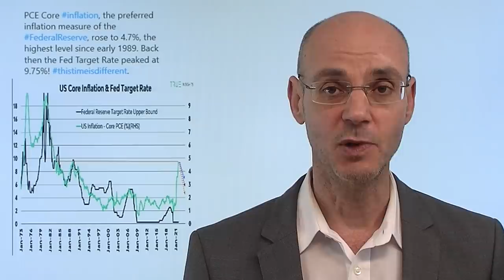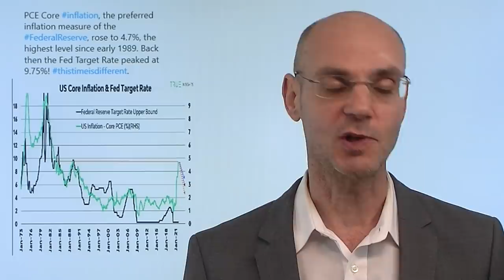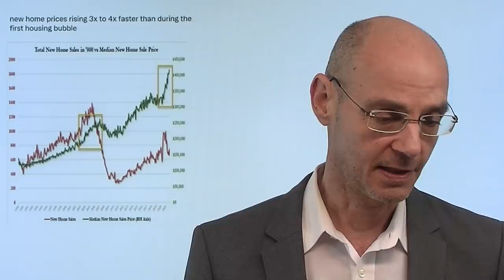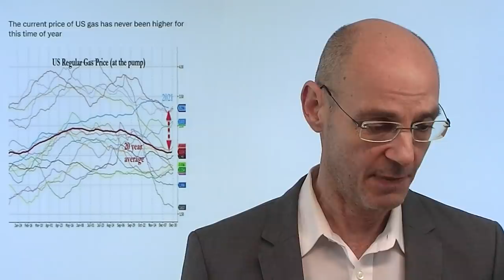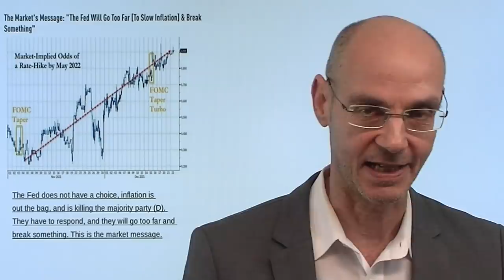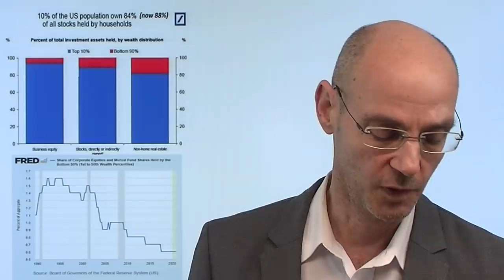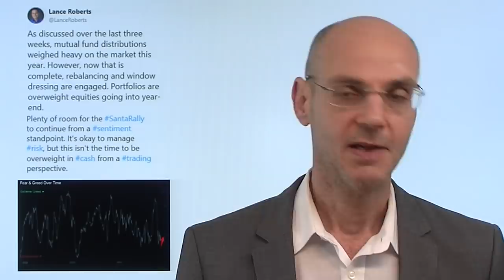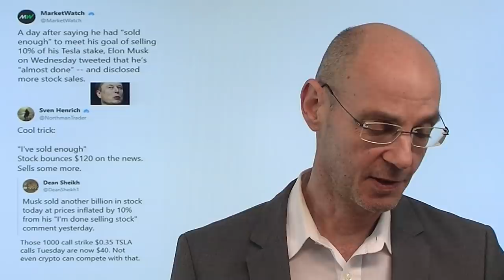Putin und die Kavallerie aus den USA! Marktgeflüster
Hinweis aus Video: "Aktuell: Gaspreis fällt kräftig – die „Kavallerie“ ist im Anmarsch"

Der Gaspreis schlägt weiter Kapriolen, aber diesmal zur Unterseite: die "amerikanische Kavallerie" in Gestalt von US-Flüssiggastankern ist auf dem Weg nach Europa - woraufhin der Gaspreis um gut 20% nach unten crasht! All das ist per se schon seltsam, nachdem der Gaspreis in den letzten Tagen geradezu nach oben explodiert war (Anstieg von 800% seit Jahresbeginn). Aber noch seltsamer: auf seiner Pressekonferenz sagte Putin heute, dass Deutschland gar kein Gas aus Russland bestellt habe - laut seiner Aussage versuchten deutsche Händler, die aus Langfristverträgen günstig eingekauften Mengen an andere Länder zu verkaufen. Hier scheint also auf Kosten von Konsumenten und Unternehmen massiv spekuliert zu werden! Am heutigen letzten Handelstag der Woche geht die Aufwärtsbewegung an der Wall Street weiter..